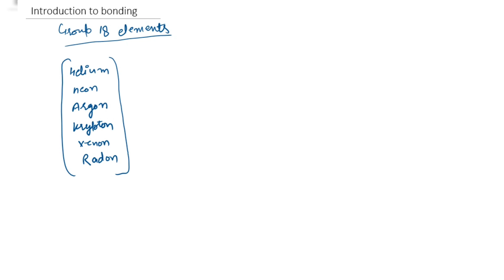Introduction to Bonding 🥸Type of Bonding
Introduction to Bonding
Types of bonding